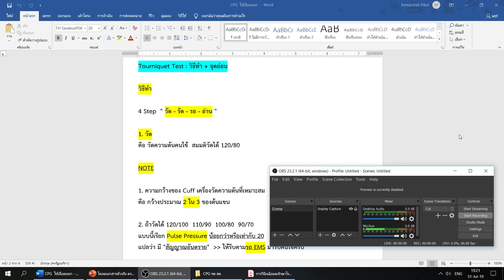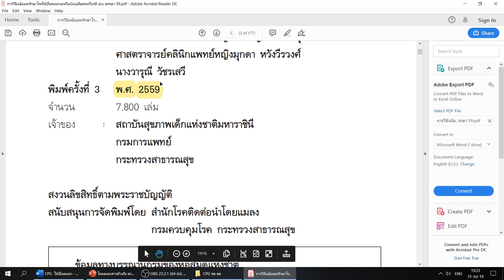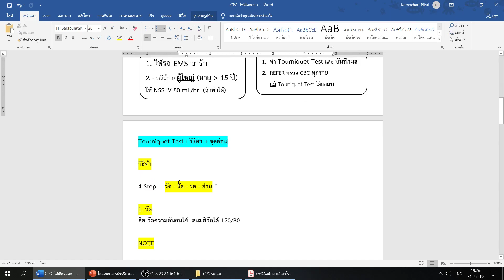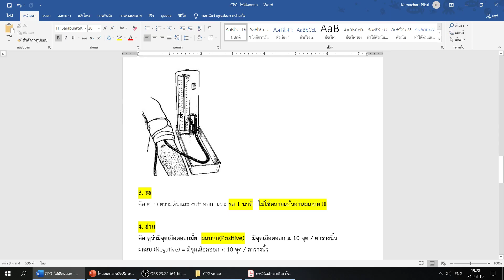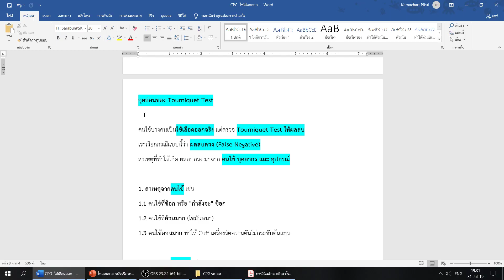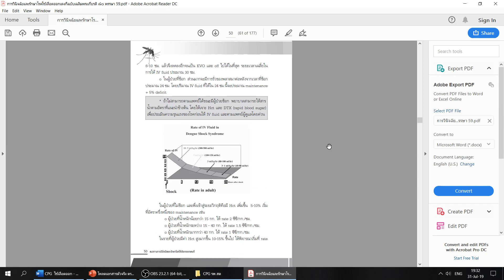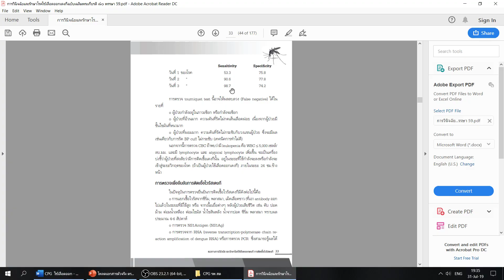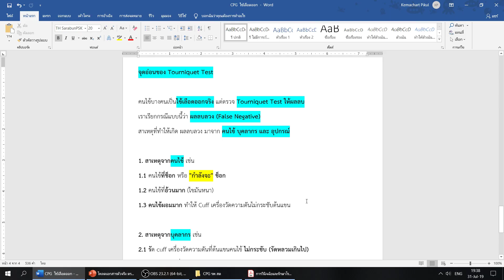Tourniquet Test : วิธีทำ + จุดอ่อน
ดาวน์โหลดเอกสารในคลิปที่ Link นี้ครับ